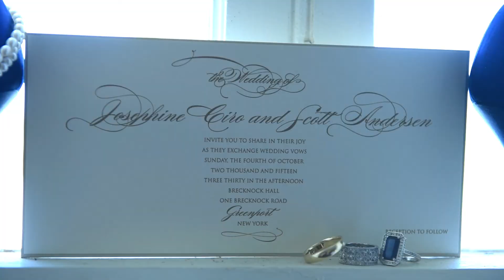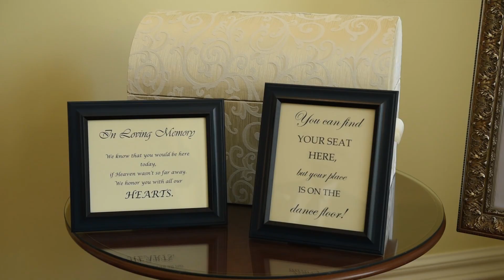10 4 15 Josephine & Scott Trailer